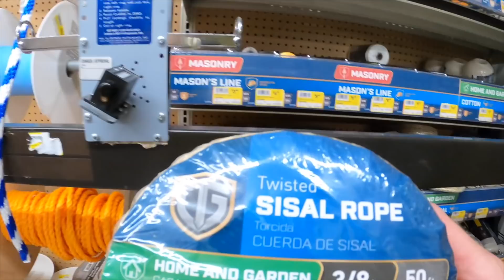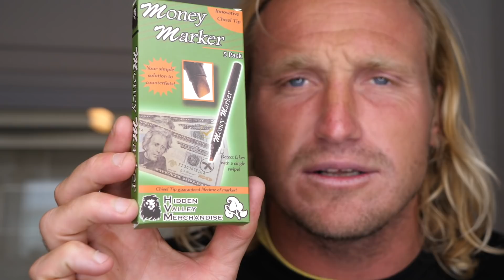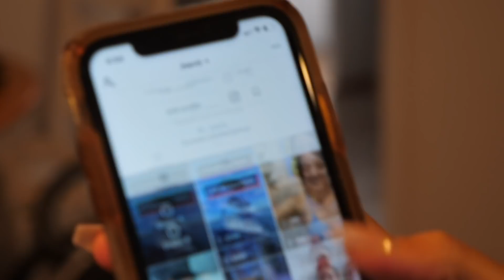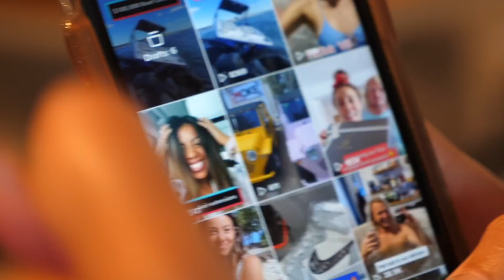They Crashed a Boat right into My Surf Spot!?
Today was wild! Someone crashed a boat right into the jetty at one of our local surf spots. The novelty factors are going through the roof!! Surfing is one of those things where you have to continue to push yourself to stay motivated to get out there, but once you do it's always worth it. Surfing a knee high wave next to a boat crash was probably one of the most fun sessions I've had in a while (& that's saying a lot). Thanks for the stoke! - Ben

Music in this VLOG:

Black Lies (Instrumental Version)
Daniel Kadawatha

Duck in a Box
Jobii

Tavern on Main
Nathan Welch

Oddball
Jon Björk